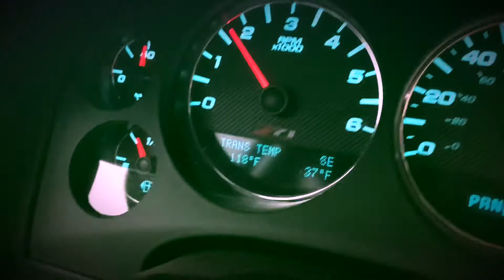Ride and chatter 2018